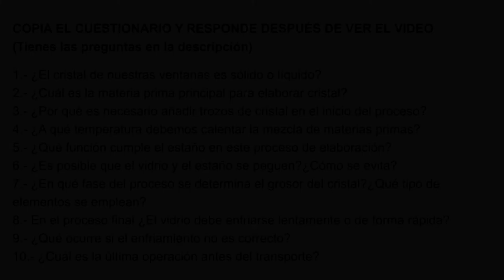CUESTIONARIO❓❓Elaboración de VIDRIO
CUESTIONARIO

1.- ¿El cristal de nuestras ventanas es sólido o líquido?
2.- ¿Cuál es la materia prima principal para elaborar cristal?
3.- ¿Por qué es necesario añadir trozos de cristal en el inicio del proceso?
4.- ¿A qué temperatura debemos calentar la mezcla de materias primas?
5.- ¿Qué función cumple el estaño en este proceso de elaboración?
6.- ¿Es posible que el vidrio y el estaño se peguen?¿Cómo se evita?
7.- ¿En qué fase del proceso se determina el grosor del cristal?¿Qué tipo de elementos se emplean?
8.- En el proceso final ¿El vidrio debe enfriarse lentamente o de forma rápida?
9.- ¿Qué ocurre si el enfriamiento no es correcto?
10.- ¿Cuál es la última operación antes del transporte?